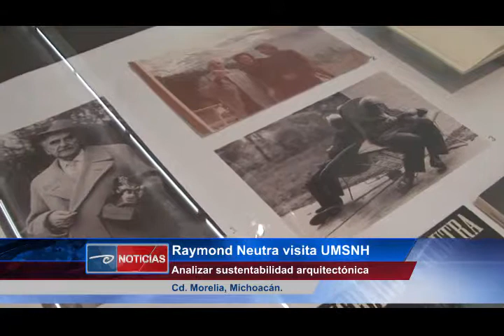Morelia, Mich.- Raymond Neutra visitará UMSNH.